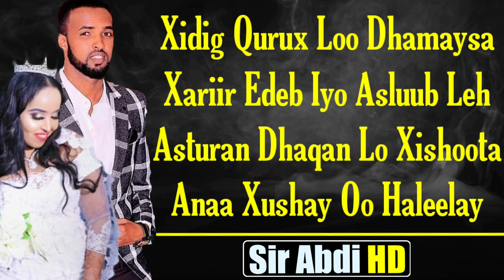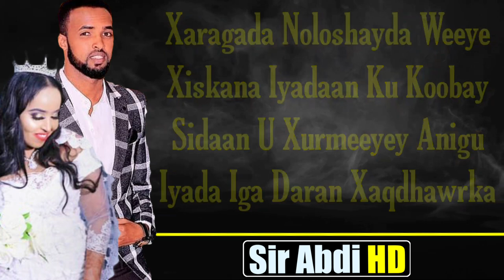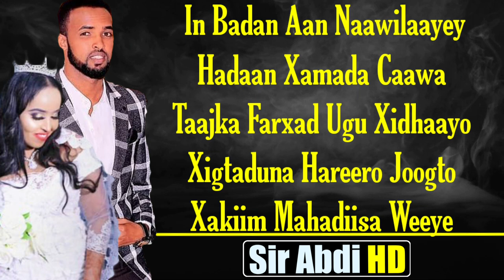Mukhtaar Jigjigaawi┇Xafida┇Hees Cusub Xaskiisa Xamda Lyrics 2020